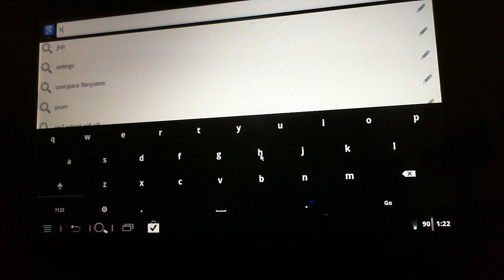TransformerBread test keyboard